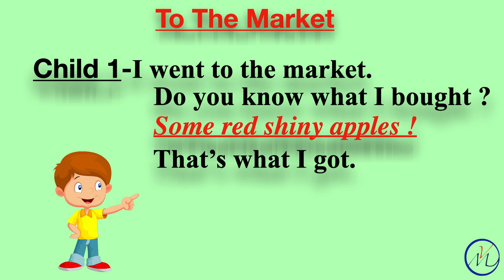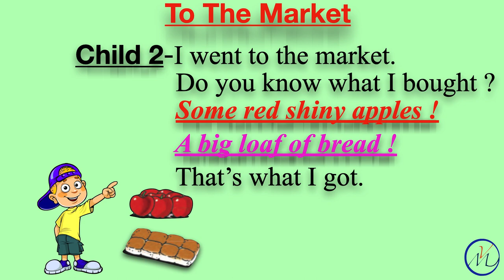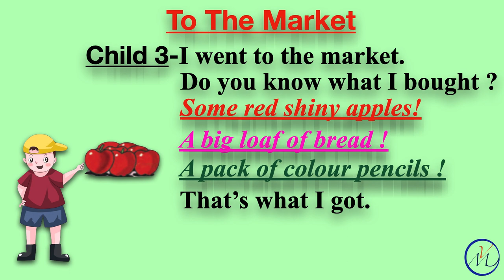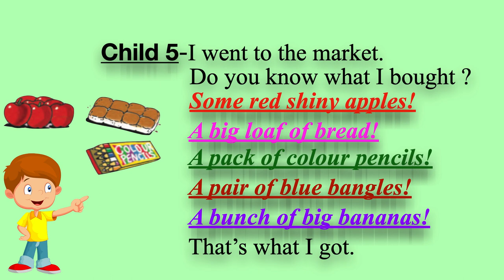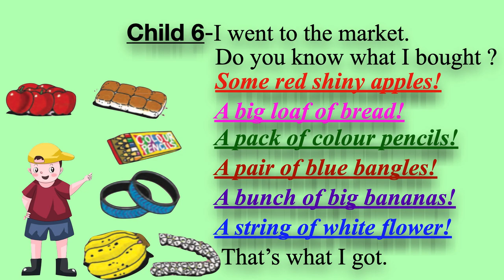English Unit 2 To the Market Class IV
A beautiful poem